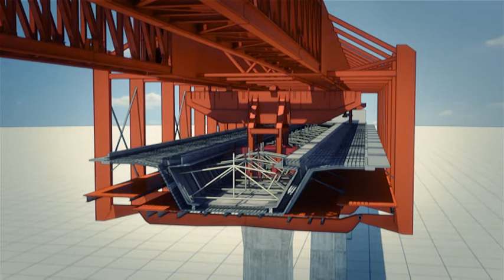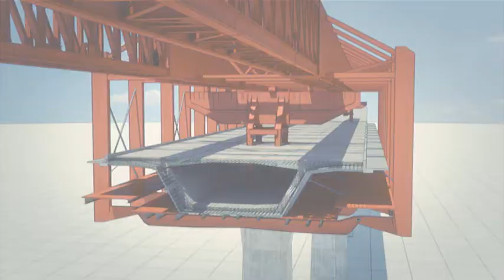Gerald Desmond Bridge